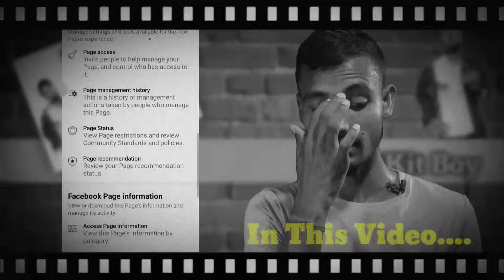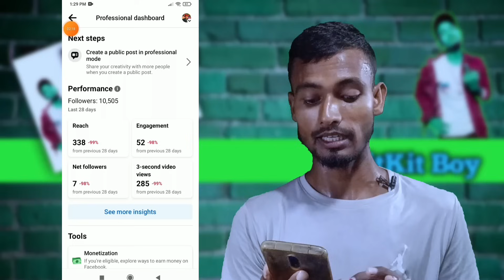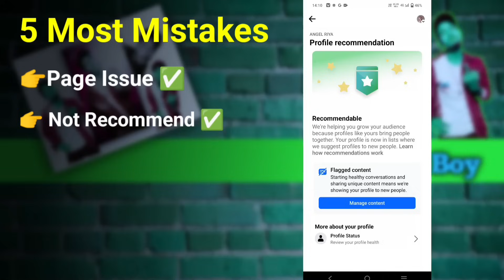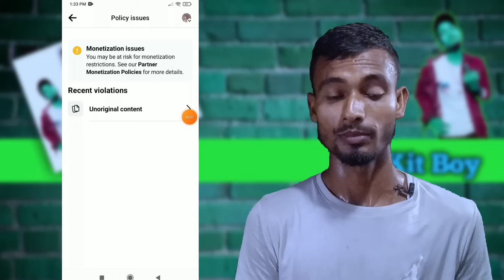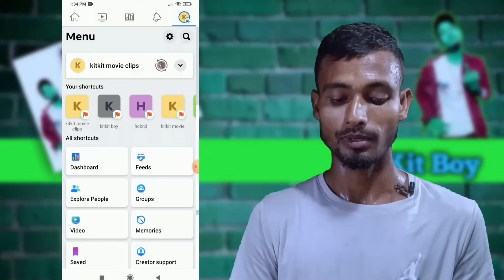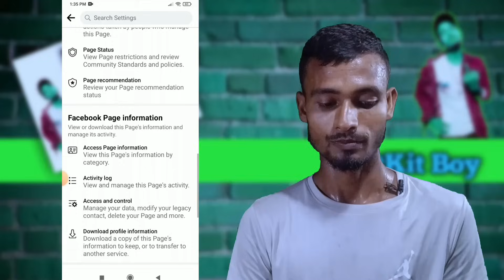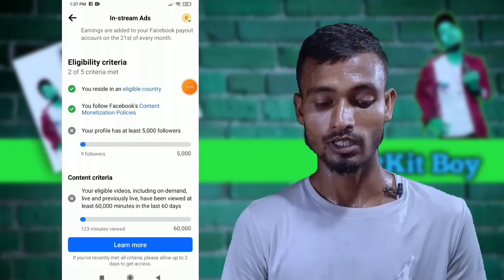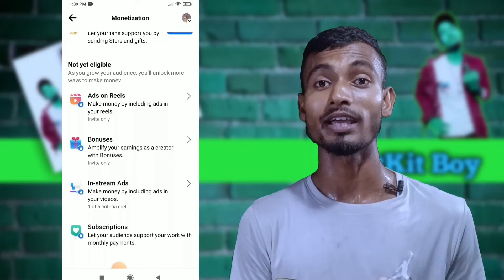सिर्फ 24 घंटे में Enable: ads on reels facebook monetization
Your Queries 👇👇👇👇

ad on reels facebook
facebook reels ads monetization
facebook page reels monetization
kit kit boy
reels monetization facebook
ads on reels set up facebook
facebook par ads on reels kaise kare
add on reels facebook
fb ads on reels
facebook ad on reels
facebook monetization ads on reels
kit kit boy support
facebook ads

Related Keywords 👇👇👇

facebook new update
facebook monetization
facebook big monetization update
facebook biggest update 2023
facebook in stream ads monetization update
in stream ads monetization facebook
terms update for in stream ads
terms update for ads on reels
ads on reels facebook new update
facebook ads on reels update
facebook in stream ads update 2023
facebook ads on reels update 2023
ads on reels monetization facebook